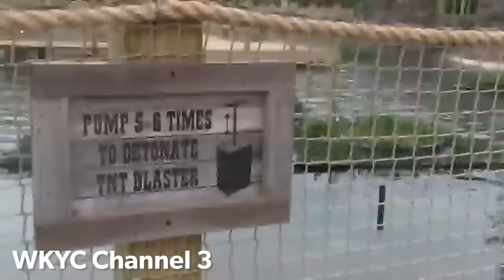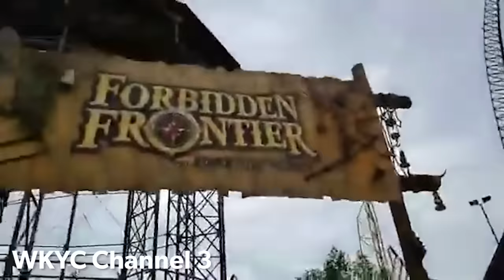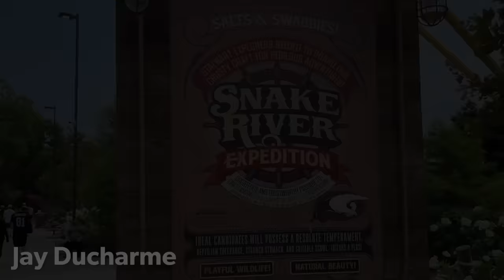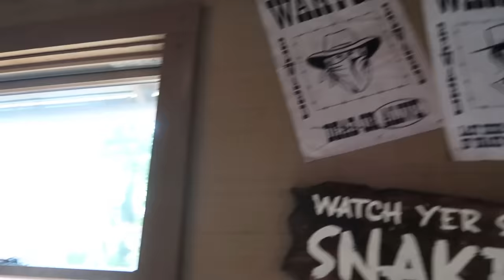Snake River Expedition Closed - Two Cedar Point Themed Attractions Closed in Two Years.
NOTE: This video is based off the ride being removed from the website. Snake River Expedition at Cedar Point is closing after just three years. Forbidden Frontier closed last year after also operating for only three years. This video explores potential reasons why as well as explains these two attractions that were personally my favorite attractions at Cedar Point.

Dedicated to all those involved with the design, operation, or creation of these two creative attractions.

Tumbleweed Town - River Run Dry
Rub Off on Me - River Run Dry
Over Cripple Creek - River Run Dry
Lucky Bird - River Run Dry
I Believe in New Beginnings - Constellate
Snake River Expedition Real Estate Pre-Show and Exit Song - Cedar Point